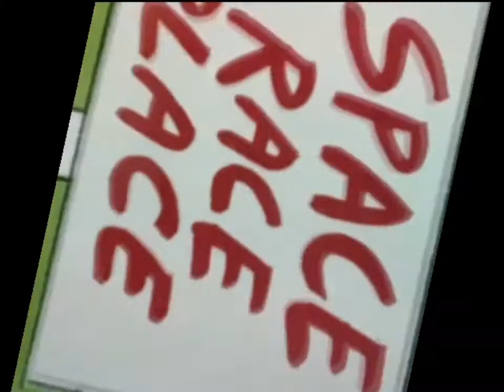Rip Van Ramjet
S03E26  Rip Van Ramjet